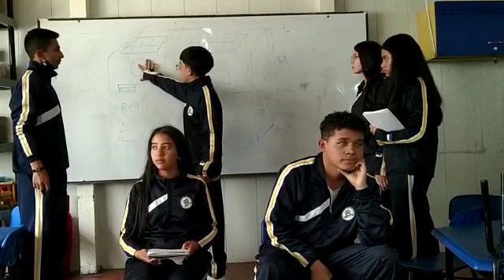SOACHA Comunidad Aprendizaje 2568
Encuentros locales Cundinamarca Apropia la Ciencia, Tecnología e Innovación - CACTI